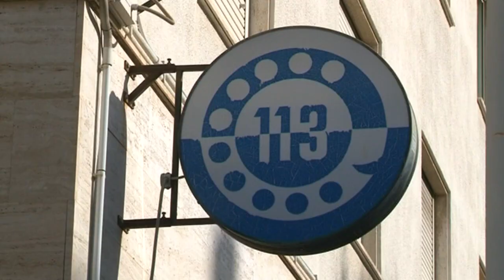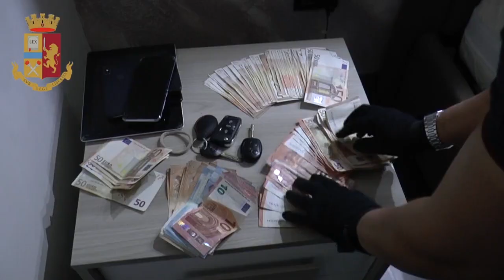questura cagliari arresti per droga 22 06 19